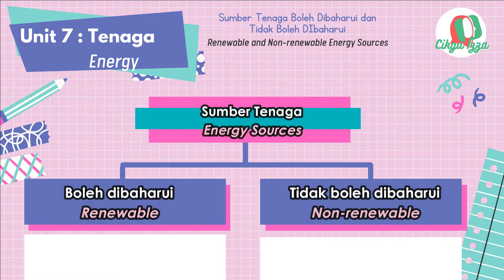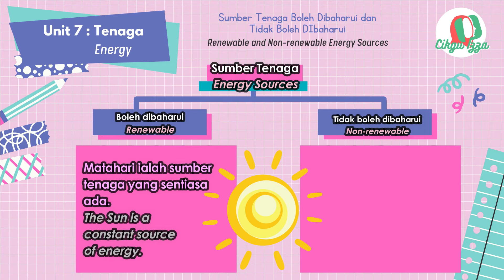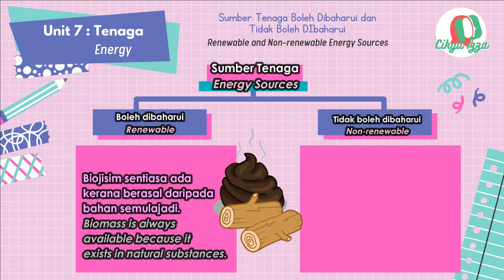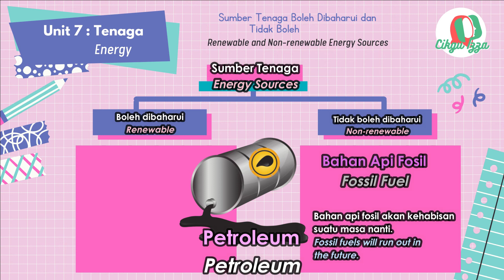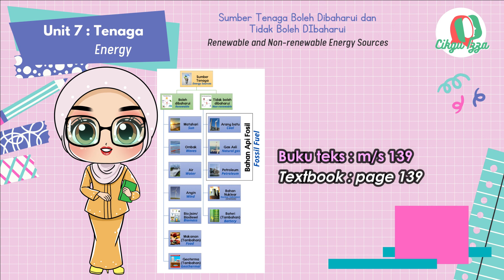Science DLP Year 4 : Renewable and Non renewable Energy (Dwibahasa)